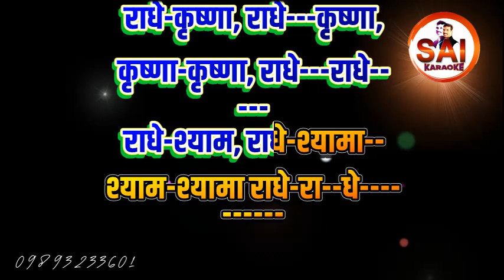#379.Radhey Krishna Radhey Krishna by Jaya Kishori Ji Bhajan karaoke.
एकादशी - special.
creadits - Jaya Kishori Ji & team.
राधा नाम संकीर्तन का लाभ अवश्य ले ।